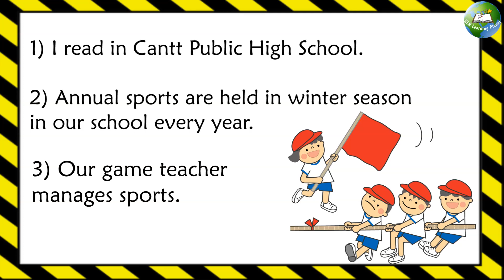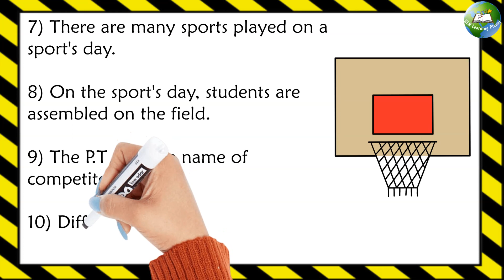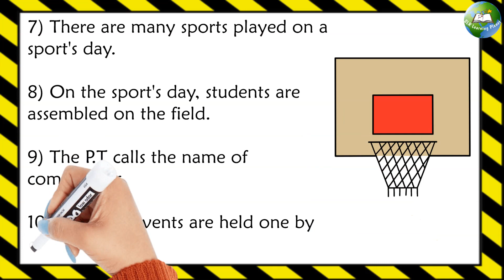essay on sports day in our school | essay on sports day in my school | sports day celebration essay